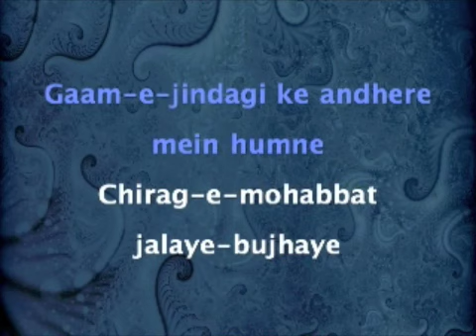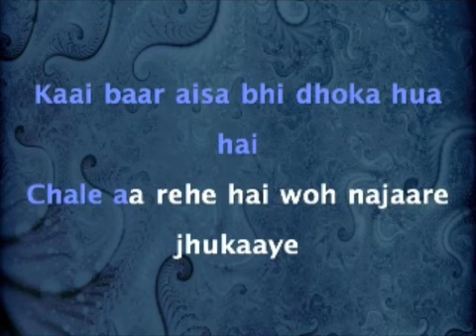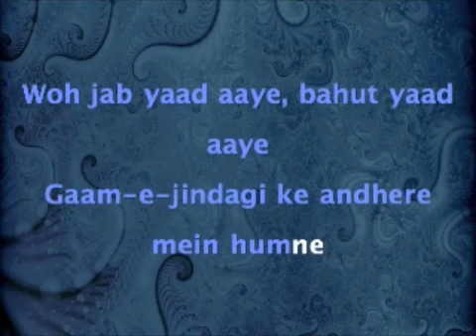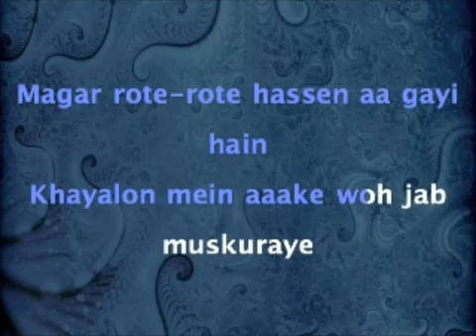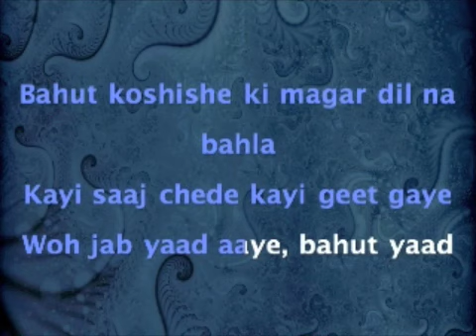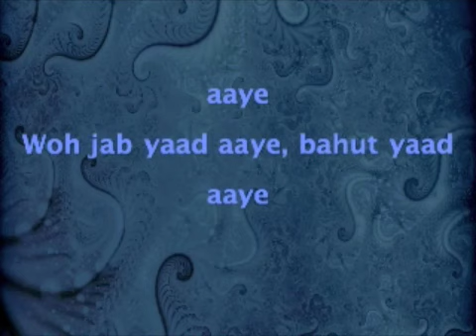Woh Jab Yaad Aaye - Parasmani (1963)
Movie:     Parasmani (1963)